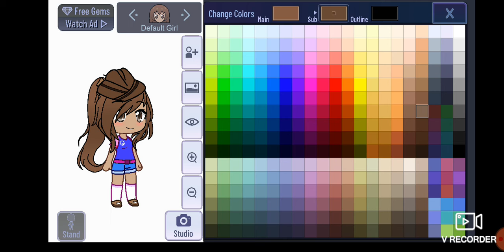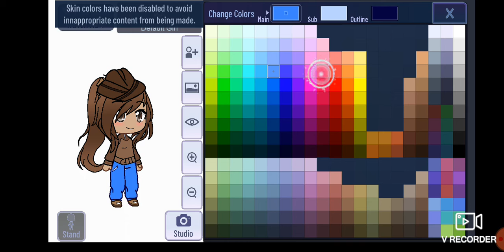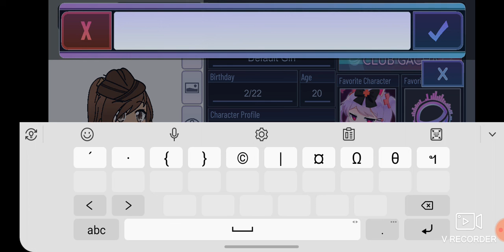How I made Peanut in Gacha Club... // Among Us OC // Tutorial